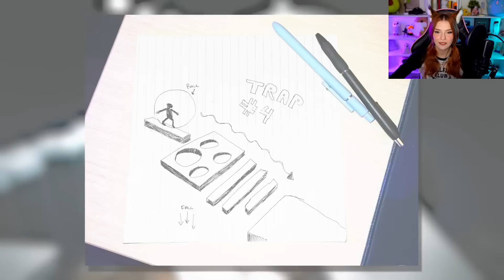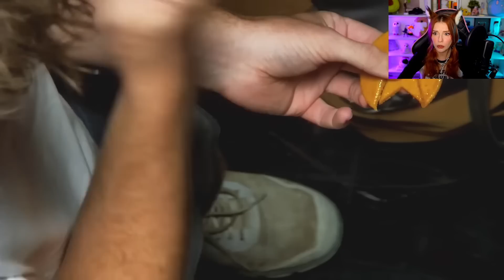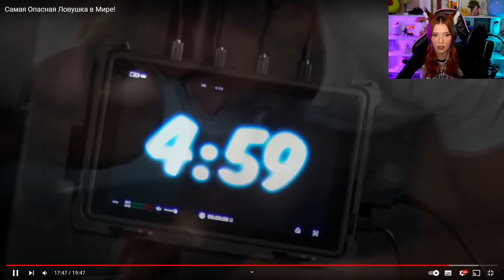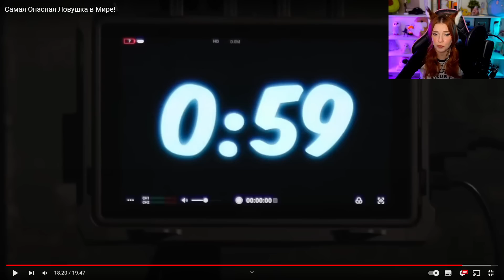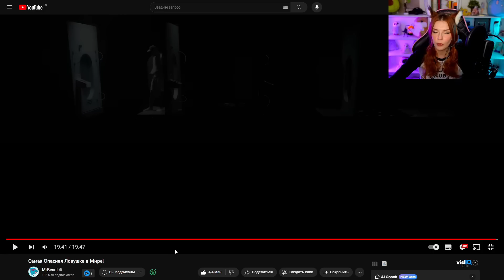MrBeast - Самая Опасная Ловушка в Мире! Мистер Бист Реакция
MrBeast ( Мистер Бист ) - Самая Опасная Ловушка в Мире! World's Most Dangerous Trap!